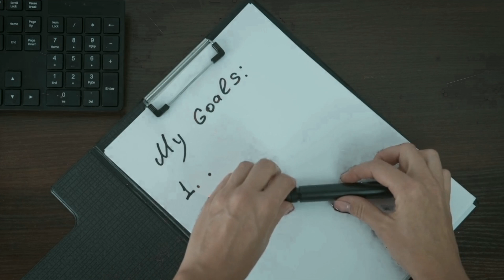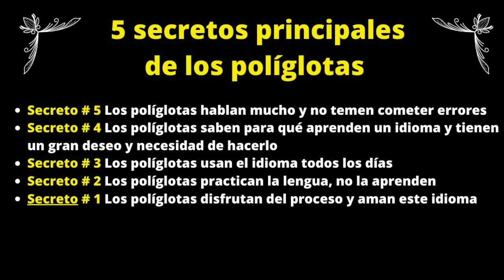¿CÓMO aprenden los POLÍGLOTAS IDIOMAS? 5 SECRETOS principales I ARTE de aprender IDIOMAS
- ¿Por qué los políglotas aprenden un idioma tras otro con tanta rapidez y facilidad?
- ¿Tal vez tengan una fórmula secreta?
- ¿O es un secreto que se pasa de políglota a políglota?

En este vídeo no sólo compartiré mi experiencia personal como políglota, sino que también revelaré los secretos mejor guardados del políglota. Si quieres convertirte en políglota o dominar cualquier lengua extranjera de forma fácil y eficaz y aprender el secreto más importante que aparece al final del vídeo, entonces toma tu bebida favorita, ponte cómodo y empecemos.

👉Únete a mi canal de Telegram, donde podemos conversar más y mucho más rápido

❗¿Quieres aprender idiomas de forma eficaz conmigo o necesitas asesoramiento lingüístico?

El proyecto del políglota y profesor de idiomas Dmitry Khokhlov

Me llamo Dimitri, soy políglota, entrenador lingüístico, profesor de idiomas y viajero apasionado.  Actualmente hablo 7 idiomas, los tres últimos los he dominado por mi cuenta utilizando mi propia metodología de linguo-coaching: ¡aprender idiomas de manera interesante, fácil y divertida!

En mi canal encontrarás muchas cosas relacionadas con Rusia, los rusos, el ruso y otros idiomas. Compartiré mi experiencia en el aprendizaje y la enseñanza de los idiomas, vídeos interesantes sobre Rusia y ¡aprenderemos ruso juntos!

Mis idiomas 😉

(1) 🇷🇺 Ruso
(2) 🇩🇪 Alemán
(3) 🇬🇧 Inglés
(4) 🇪🇸 Español
(5) 🇧🇷 Portugués
(6) 🇫🇷 Francés
(7) 🇹🇷 Turco

¡DIMITRI tu amigo ruso!